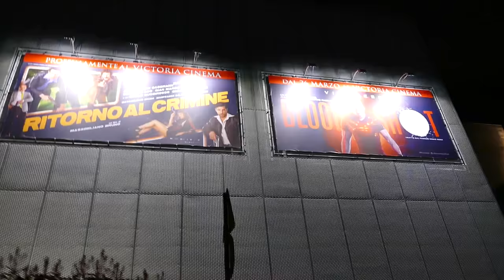Modena, la movida durante il Coronavirus | Servizio di Marco Amendola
Un venerdì sera a Modena durante il Coronavirus. Interviste e servizio di Marco Amendola, 7 marzo 2020.

Per tutte le informazioni consultare i canali istituzionali